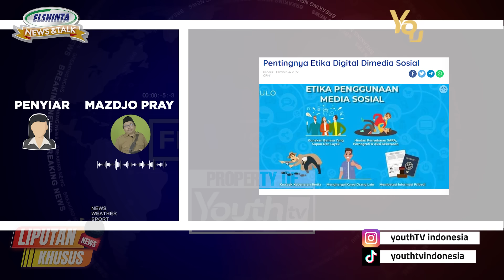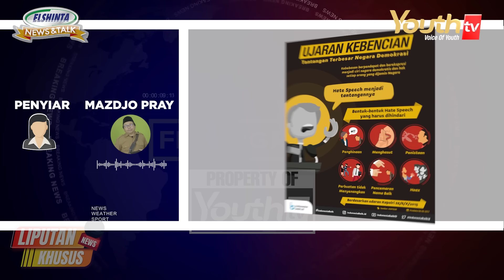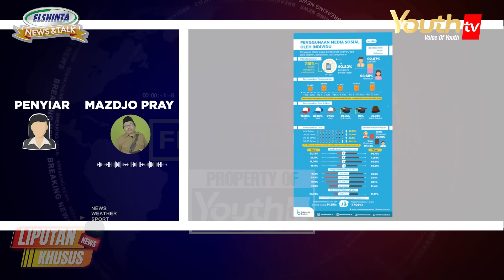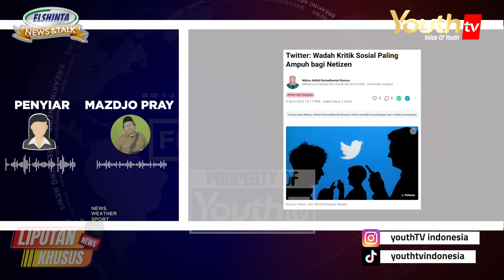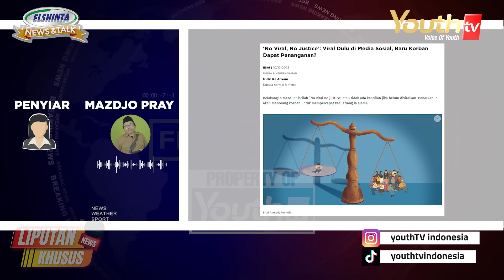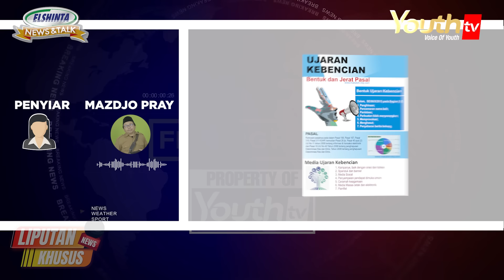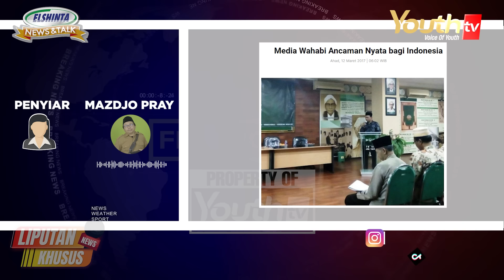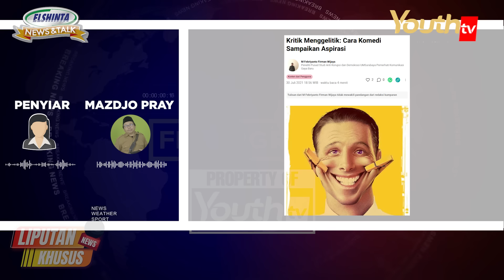MAZDJO PRAY: SEDIKIT-SEDIKIT KENA PASAL UJARAN KEBENCIAN, KOK BISA? | Liputan Khusus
Namun masih ada sebagian masyarakat yang belum paham membedakan mana kritik dan mana kalimat yang mengandung unsur ujaran kebencian.

Apa saja ya hal-hal yang dimaksud dalam pasal Ujaran Kebencian?